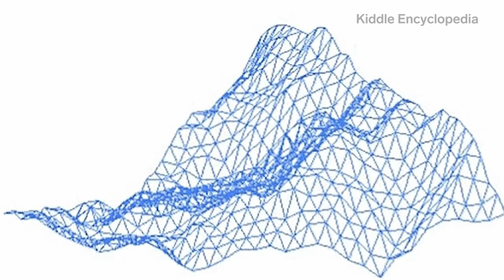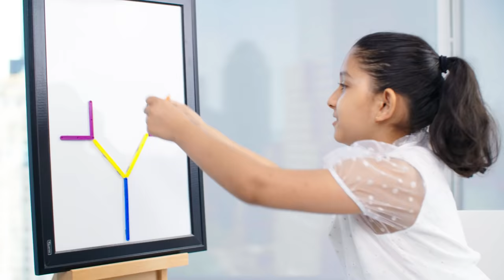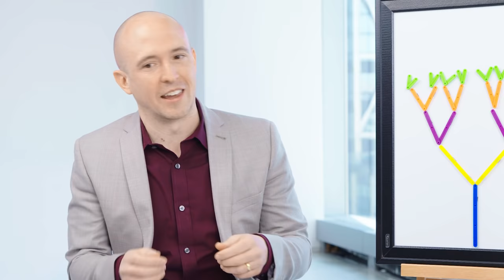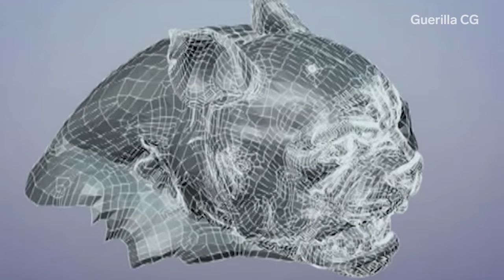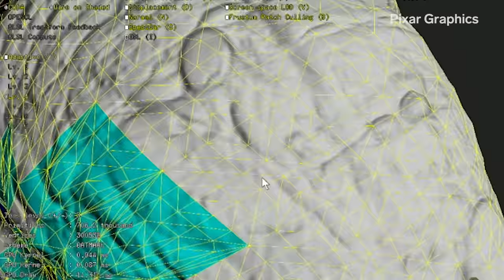Geometer Explains One Concept in 5 Levels of Difficulty | WIRED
Computer scientist Keenan Crane, PhD, is asked to explain fractals to 5 different people; a child, a teen, a college student, a grad student, and an expert.